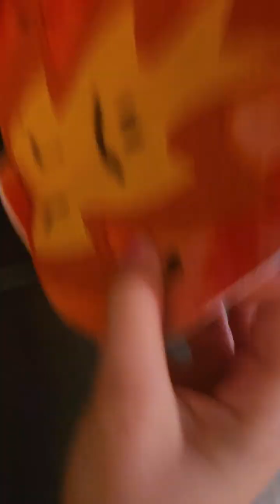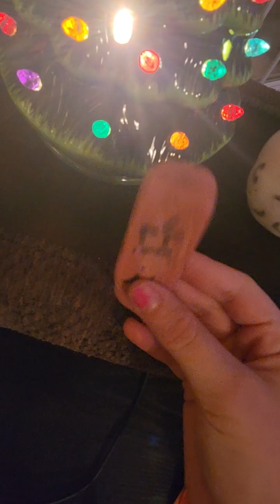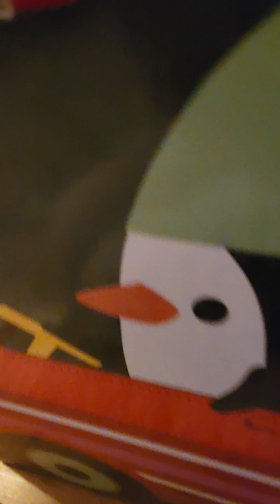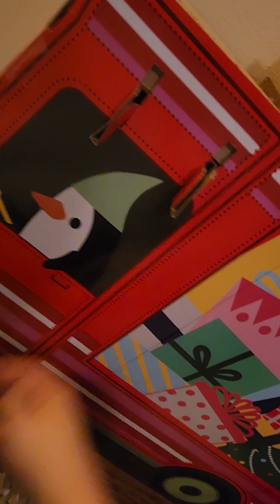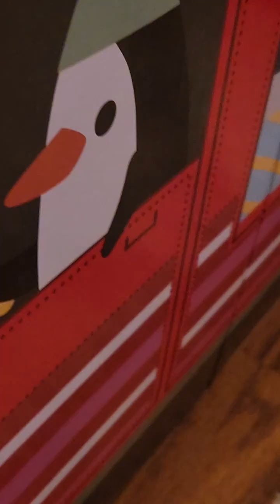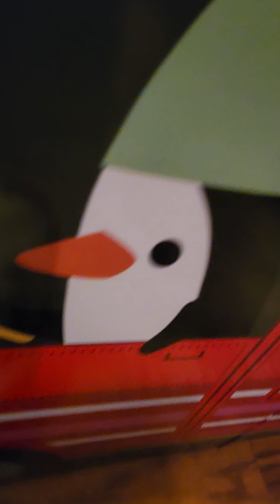BFDI characters go to the store part one